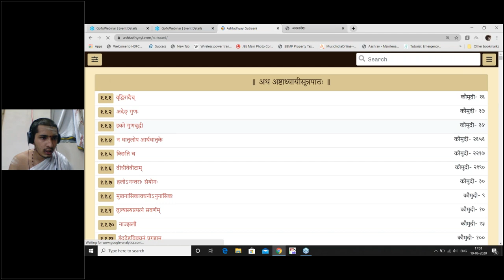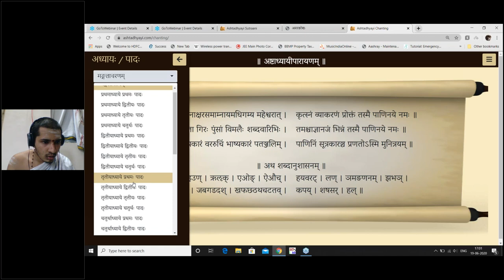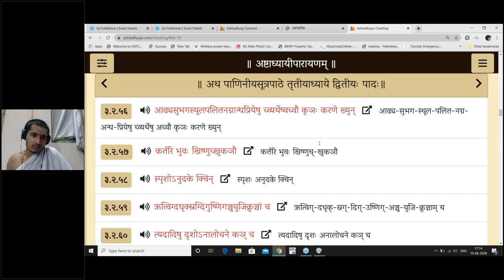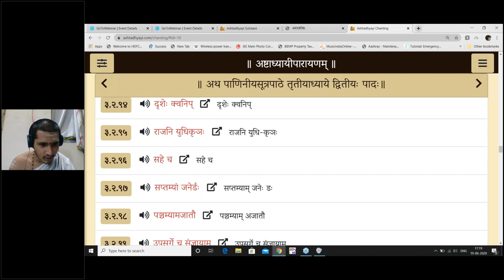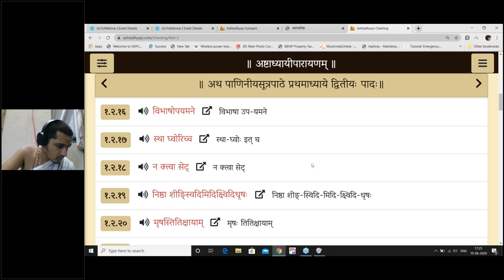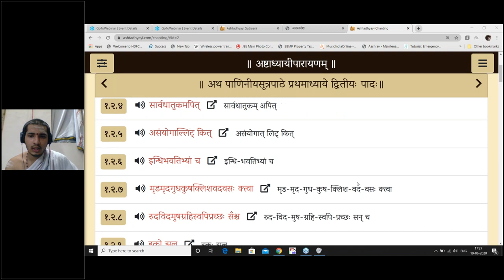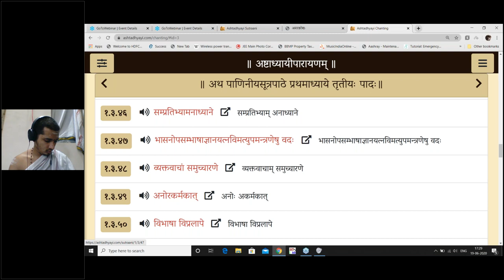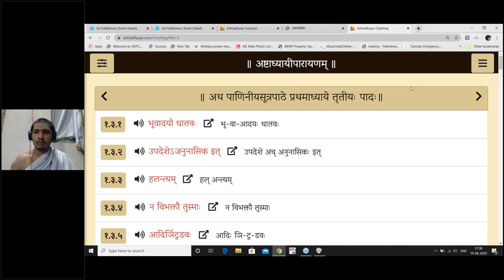Session 130 (19 June 2020) Learn to chant Ashtadhyayi 3-3-1 to 3-3-40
We sustain only through your donations - To donate to this cause in Indian currency and get tax benefits